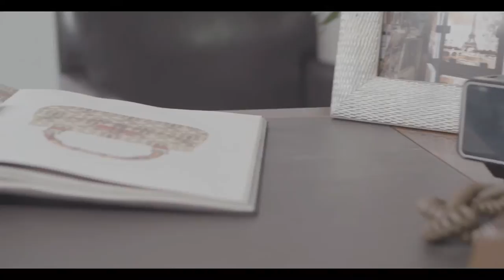[Fashion Film] 커스텀멜로우 오피스맨편, Customellow Office man Style 2016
Customellow(커스텀멜로우) x Visualdirectors